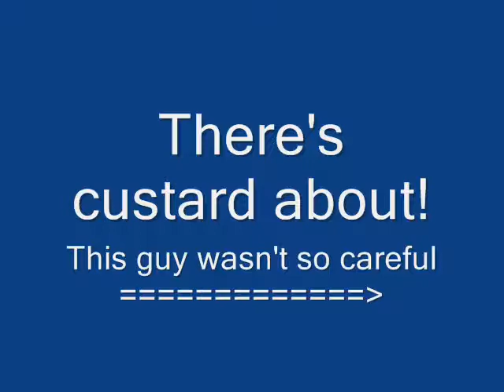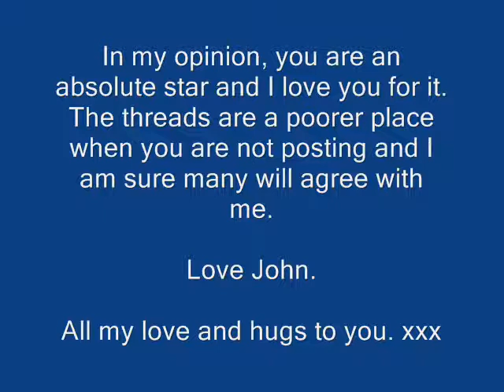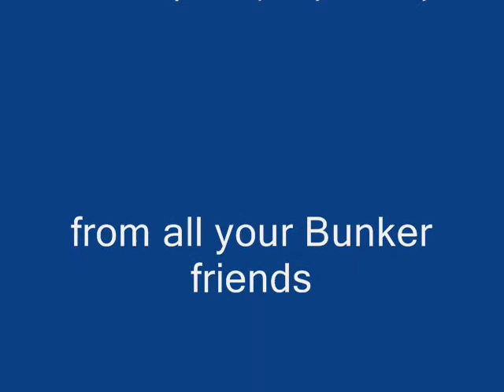Get Well Soon Mrs Teapot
A compilation of contributions from some of The Bunker thread regulars to wish Mrs Teapot a speedy recovery from surgery.  The thread can be found in the Chatter section

If you find the thread interesting you can also check out our Soap which includes guest written episodes by some of the bunker regulars.

Video cobbled together by Vanilla_Slice.